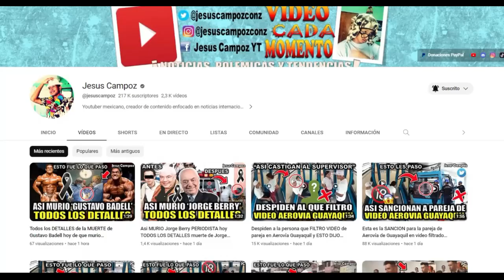🔴 Monterrey vs Nashville EN VIVO donde ver y a que hora juega Monterrey vs Nashville SC Leagues Cup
Donde ver el partido entre el Monterrey vs Nashville que está dando mucho que decir en las redes sociales como parte de Leagues Cup 2023 semifinal, un partidazo que se disputara en el Geodis Park, para hoy martes 15 de agosto del 2023 y que indudablemente mantendrá a los hinchas expectantes, Monterrey vs. Nashville SC un encuentro prometedor ¿En qué horario y en qué canal se puede estar viendo en vivo y en directo? Vamos a conocer todos los detalles.